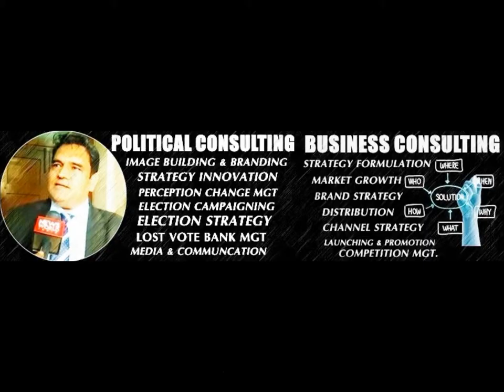POLITICAL CONSULTING | Business Consultant In India